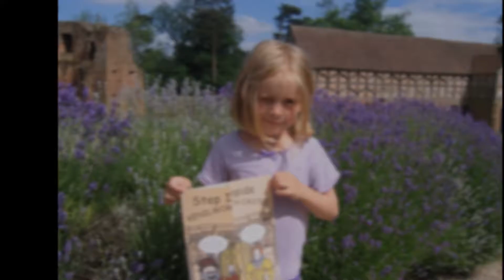Lee Family 2005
The Lee Family in 2005